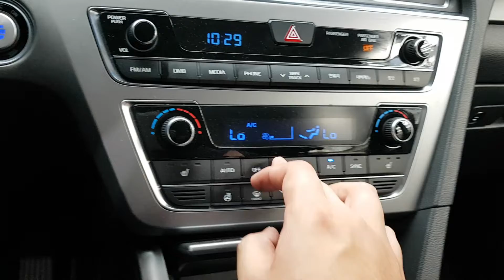HYUNDAI SONATA 2017 EN VENTA! HA337349 | Vehículos Coreanos Sena Trading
HYUNDAI SONATA 2017 EN VENTA! HA337349